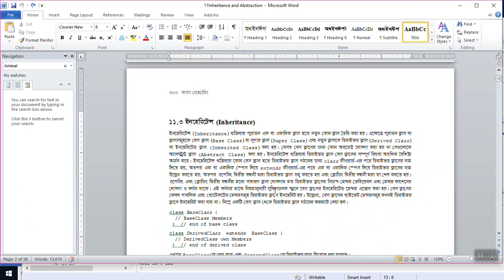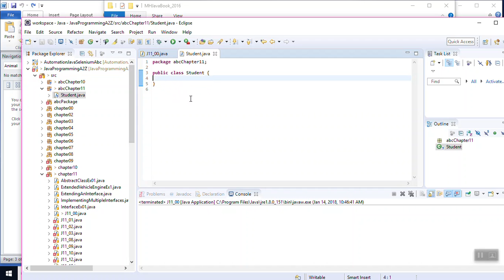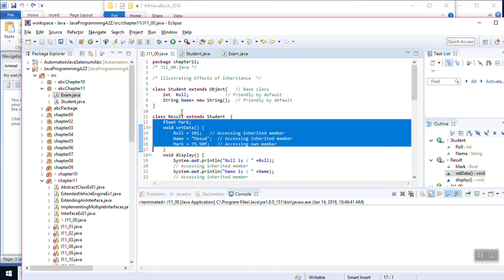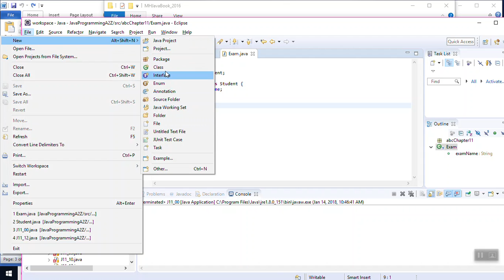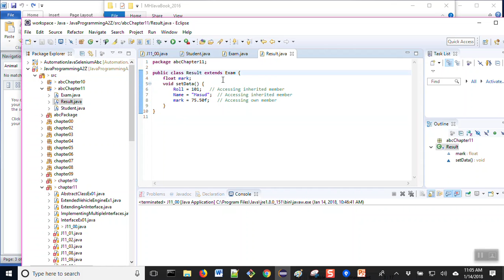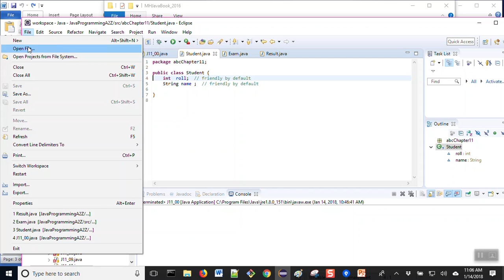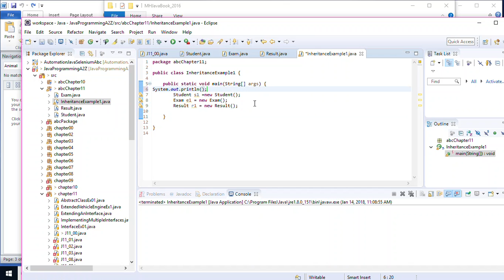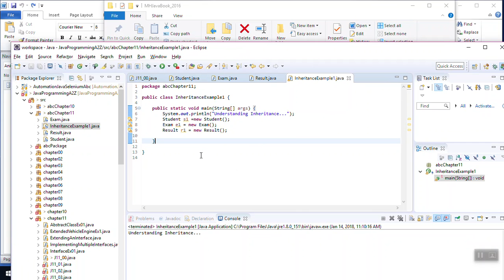Chapter11 Introduction to Inheritance with a Java Program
আইসিটিইআর গুরু ফোরামে আপনাকে স্বাগতম!